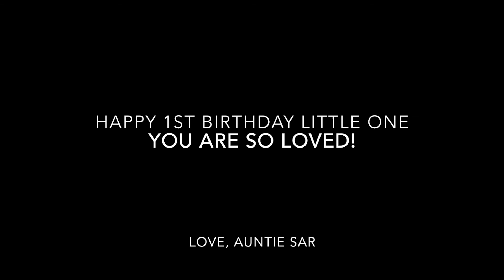Brook's First Birthday 2020